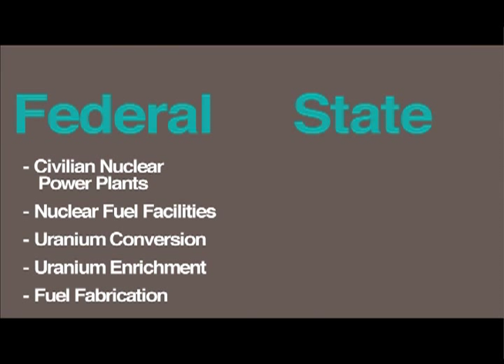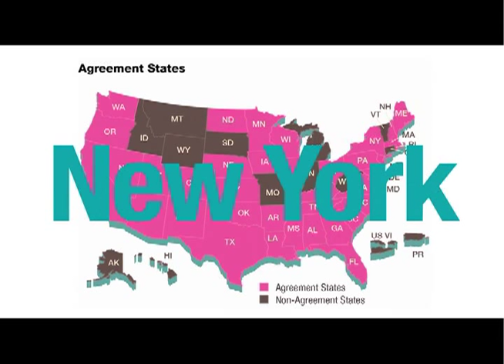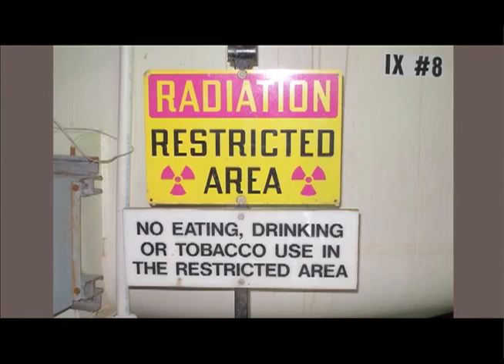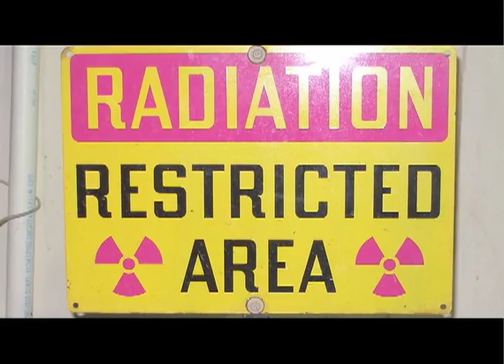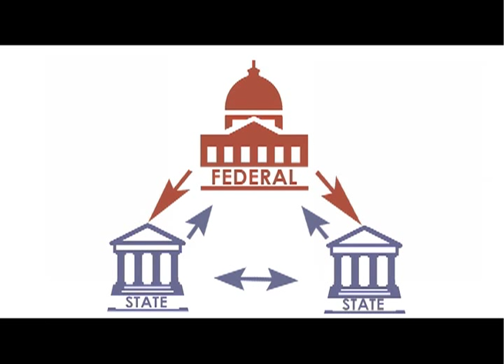Partnering with State Regulators: NRC's Agreement State Program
This NRC Spotlight video features Duncan White, NRC branch chief for the Agreement State Programs and Michael Welling, assistant director for Radioactive Materials for the Commonwealth of Virginia's Department of Health discussing how the NRC assists States expressing interest in establishing programs to assume NRC regulatory authority.

For more information on the NRC State Agreement Program go